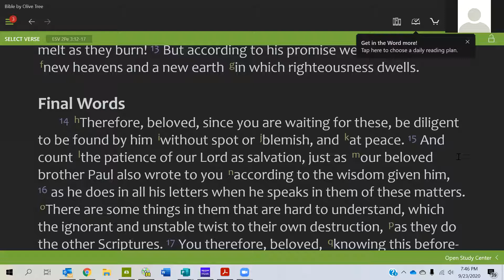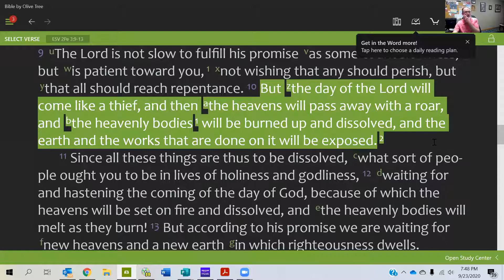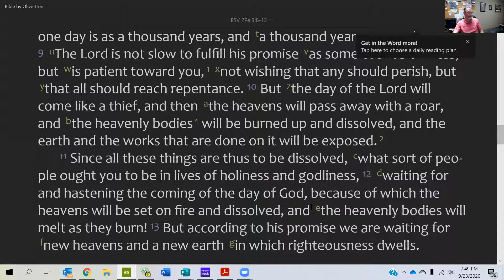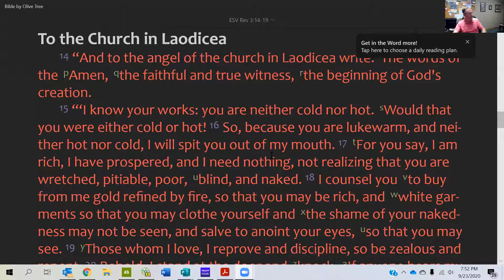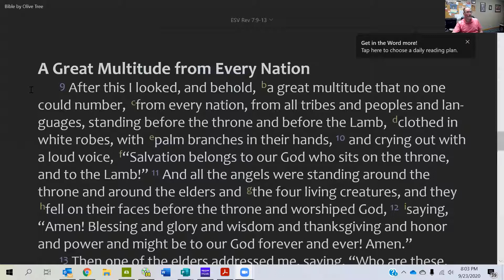Zephaniah Bible Class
Berea Lutheran Church
Zoom Bible Class on the book of Zephaniah